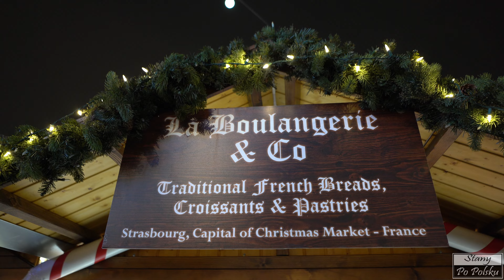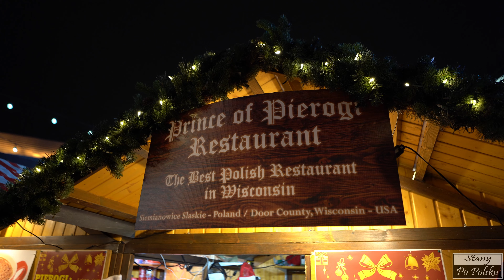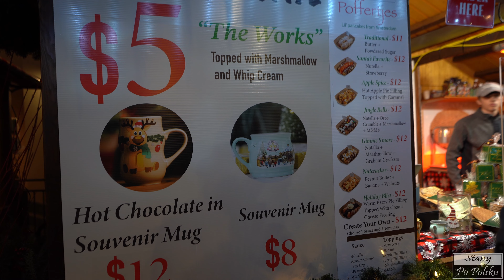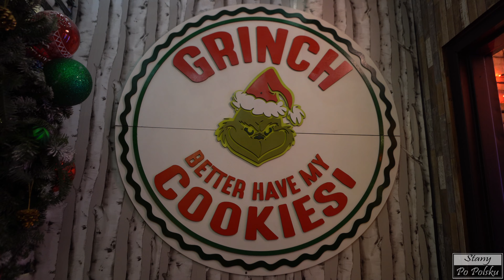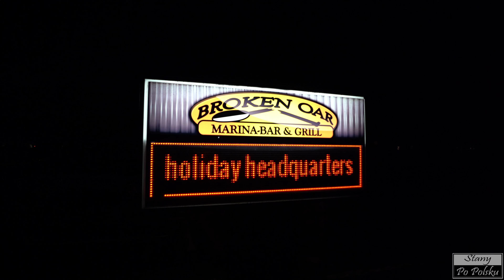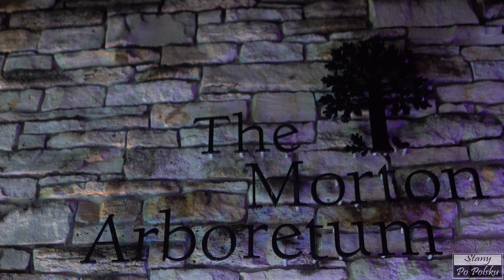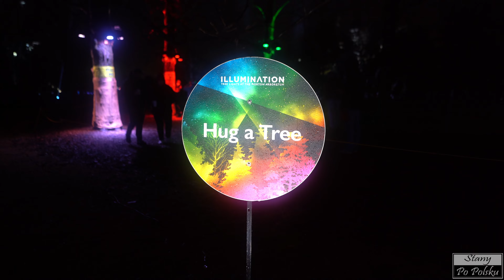🇵🇱🇺🇸 #44 🎄🎅❄️🎁Best Christmas places around Chicago Christkandlmarket Frosty's Bar Millenium Park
Nie wszystkie ale jedne z najlepszych miejsc jakie mozna odwiedzic na swieta Bozego Narodzenia w okolicach
Ostatni Vlog w roku 2023. Byla alaska byly hawaje i
W roku 2024 sa dalsze plany.